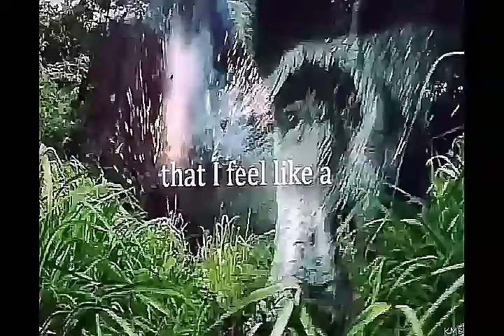THERIZINOSSAURO- O DINOSSAURO COM GARRA DE FOICE ESTUDO E BIOLOGIA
Parceria com o canal Jurassic Planet